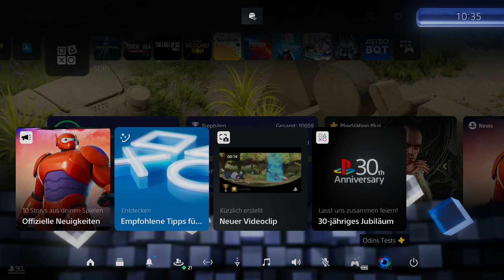PS5 30 jähriges Jubiläum Design PlayStation 2